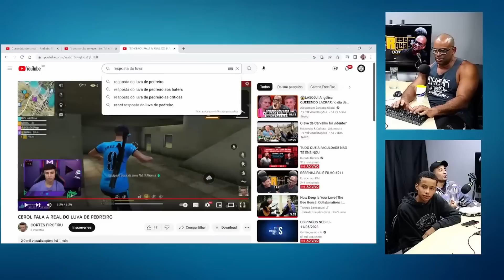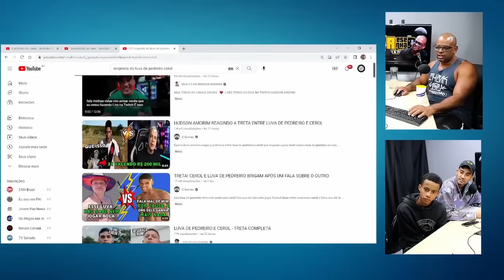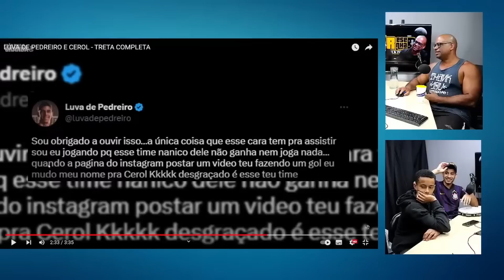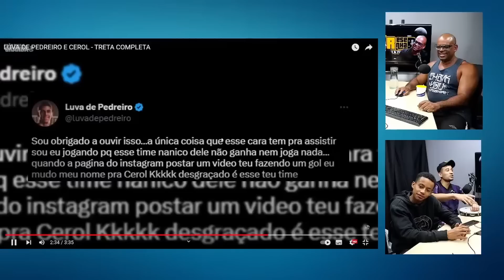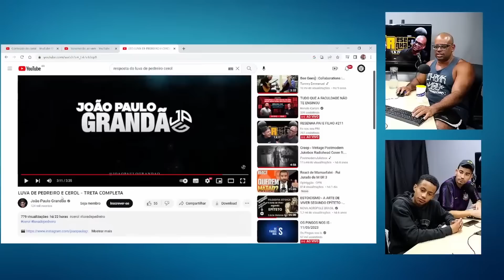LUVA de PEDREIRO pode perder 200 mil REAIS!!